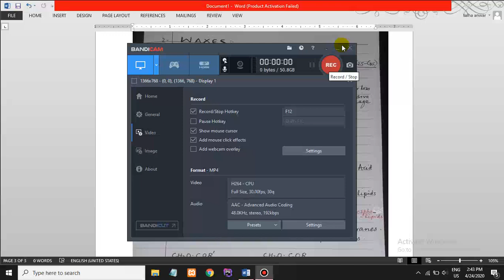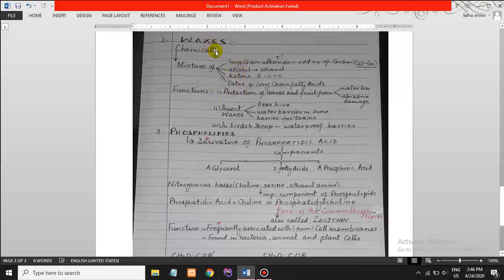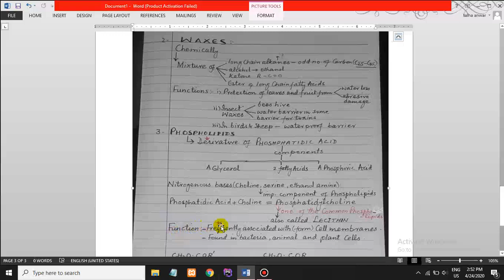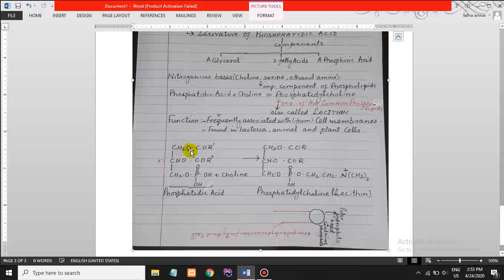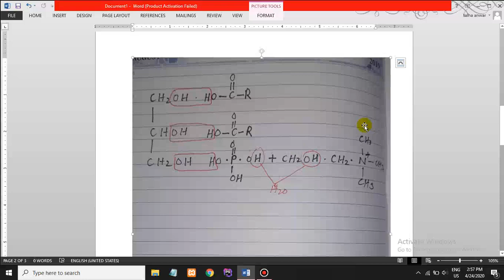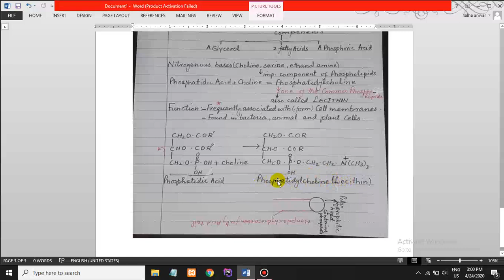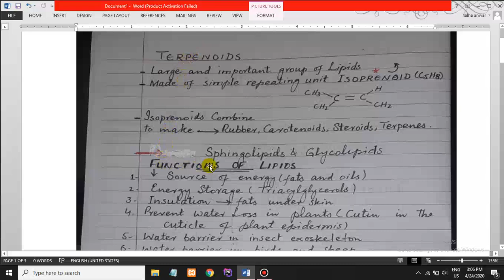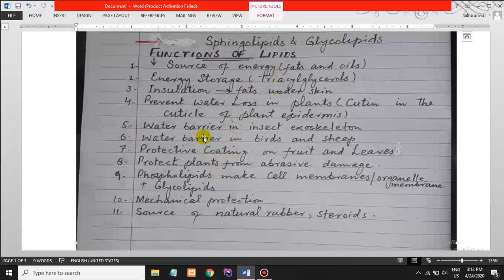Biology 1st Year Lec #7 By Prof M Anwar Shaheen